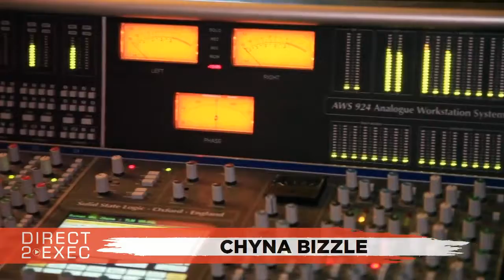Chyna Bizzle Performs at Direct 2 Exec Austin, TX 3/16/18 - Atlantic Records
5th Street Studios